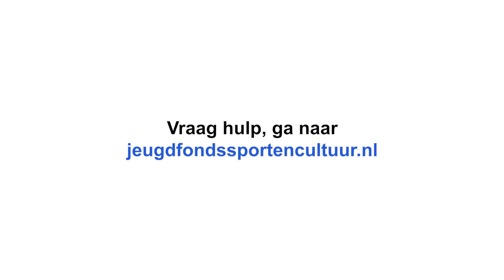Marianna & het Jeugdfonds: ‘Ik word er ontzettend blij van om mijn kinderen zo te zien sporten’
Moeder Marianna heeft voor haar 4 kinderen gebruik gemaakt van de hulp van het Jeugdfonds: “Doordat mijn kinderen konden sporten zaten ze beter in hun vel, dat merkte je thuis en op school.”

- Heb je ook hulp nodig? Ga naar